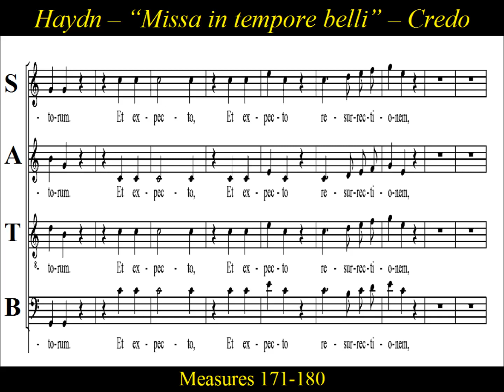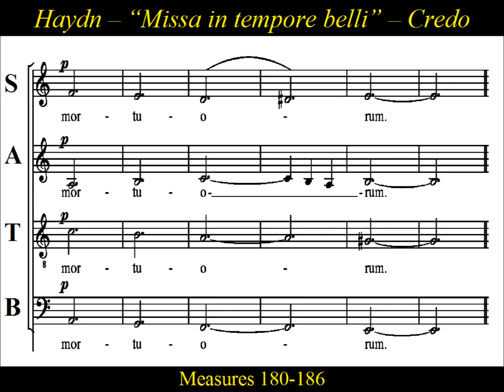Haydn - Missa In Tempore Belli - Paukenmesse - 3c Credo - Et Resurrexit - Soprano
Soprano Choir Practice: "Credo - Et Resurrexit"  from  Joseph Haydn's  "Paukenmesse",
" Missa in tempore belli ", Hob.XXII:9 ,  "Mass No 9 in C major", "Mass in Time of War".